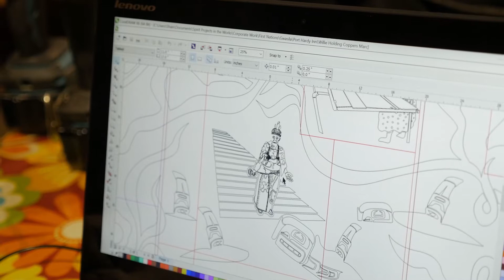Kwa'lilas Hotel Feature Copper Wall